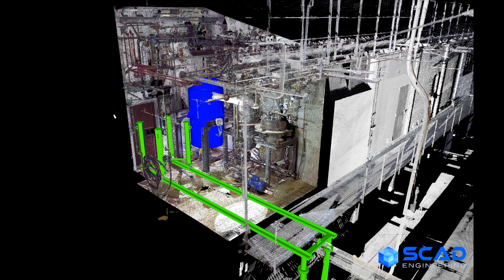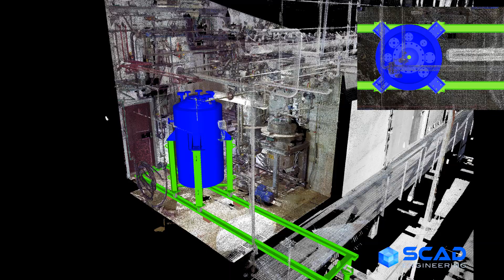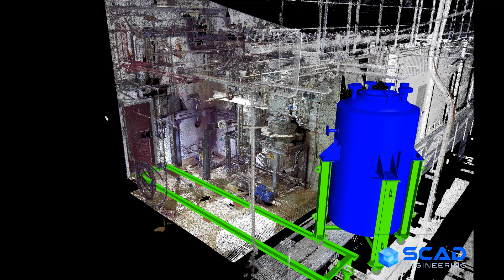Simulation de dépose d'un autoclave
Simulation 3D remplacement Autoclave